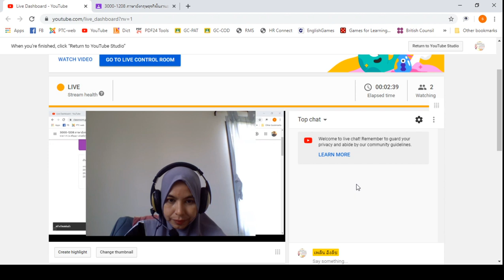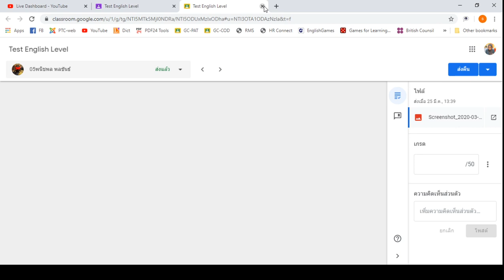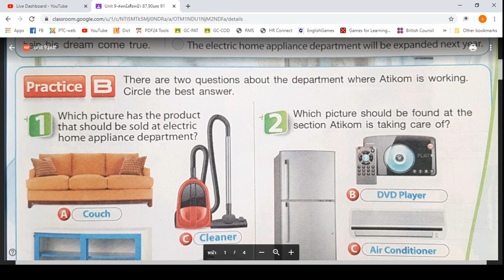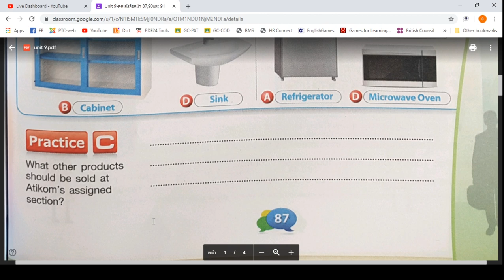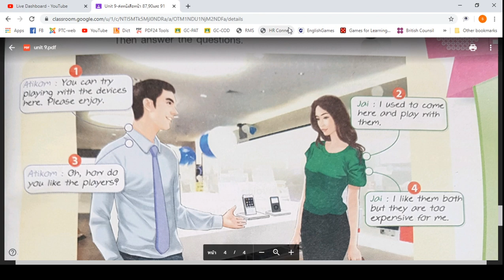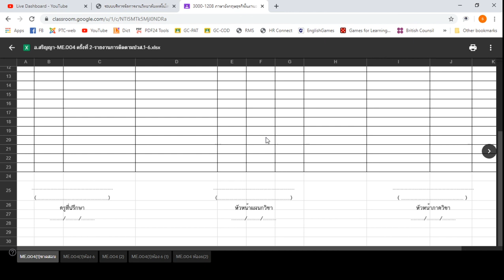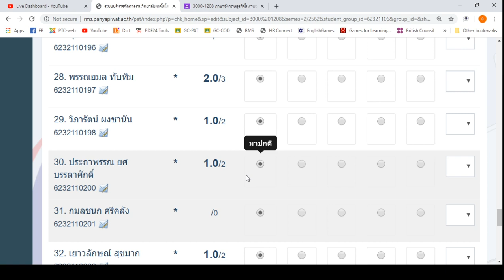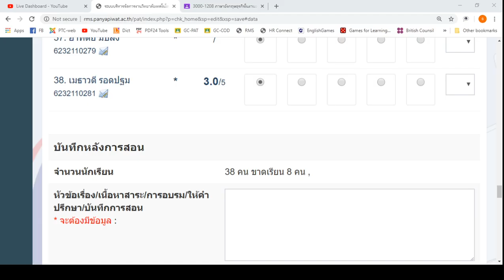อนออนไลน์วิชาภาษาอังกฤษธุรกิจ ระดับ ปวส.1/6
สอนออนไลน์วิชาภาษาอังกฤษธุรกิจ ระดับ ปวส.1/6 อังคาร ที่ 28 เมษายน 2563